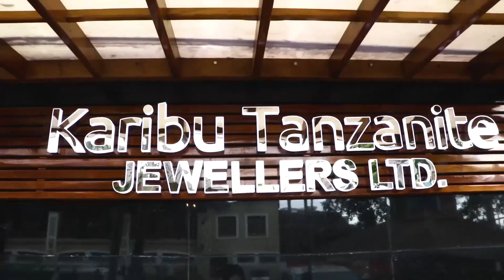ULIPOFIKIA UJENZI wa STENDI Mpya MBEZI, Kuanza KAZI OKTOBA Mwaka HUU, KATIBU Mkuu TAMISEMI Atembelea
Kituo kikuu cha Mabasi yaendayo mikoani na nchi jirani cha Mbezi Luis kimefikia asilimia 77 ya ujenzi wake na kinatarajiwa kuanza kazi rasmi ifikapo Oktoba mwaka huu.

Akizungumza wakati wa ziara ya Katibu Mkuu Ofisi ya Rais Tawala za Mikoa na Serikali za Mitaa (TAMISEMI) Mhandisi  Joseph Nyamhanga, anayetembelea miradi mbalimbali iliyopo jijini Dar es Salaam, Mkurugenzi wa Jiji hilo Zipora Liana, amesema kukamilika kwa ujenzi huo kunatokana na juhudi za haraka zilizochukukiwa na Jiji pamoja na mkandarasi za kumaliza ujenzi kwa wakati.

Ujenzi huo ulioigharimu Serikali kiasi cha Shilingi Bilioni 50.9 pindi utakapokamilika utakifanya kituo hicho kuwa moja ya kituo bora kati ya vituo vya mabasi katika ukanda wa Afrika mashariki na kati huku kikitarajiwa kuchukua mabasi makubwa 108 kwa wakati mmoja.

Mbali na mabasi hayo, pia kitaweza kuchukua mabasi madogo zaidi ya mia moja huku kikiwa na huduma mbalimbali zikiwemo za migahawa, benki, zahanati kituo cha polisi, maduka pamoja na sehemu za kuoshea magari.

"Ujenzi wa kituo hiki ulipaswa kuwa umekamilika tangu Julai mwaka huu na kazi kuanza, changamoto mbalimbali zilizokuwa zimejitokeza ikiwemo mvua na ugonjwa Covid 19 ulisababisha kazi kuchelewa" amesema Liana.

Ameendelea kusema kuwa  mbali na hilo pia Jiji lilisitisha kuendelea na mkataba na aliyekuwa mkandarasi mshauri katika ujenzi huo ambaye kimsingi amesema kwa kiasi fulani alikuwa sehemu ya kuchelewesha kazi katika mradi huo kuweza kukamilika kwa wakati.

Bi. Liana amesema  matarajio ya kituo hicho kitaweza kukusanya kiasi cha  shilingi Bilioni 7.2 kwa mwezi zitakazotumika kwa ajili ya maendeleo mbalimbali ya Jiji hilo pamoja na taifa kwa ujumla.